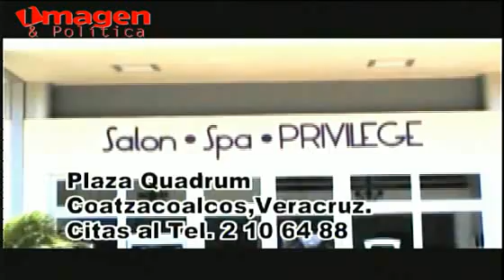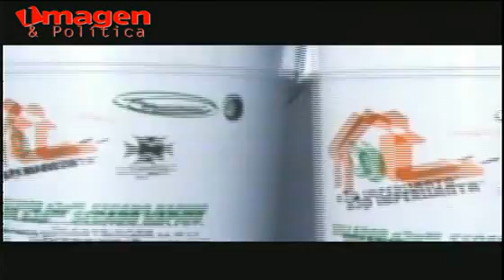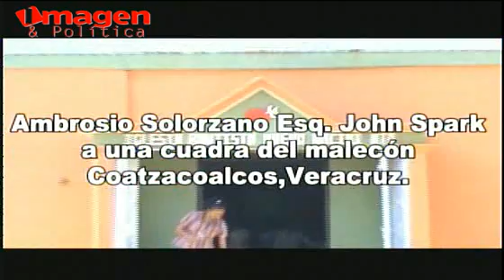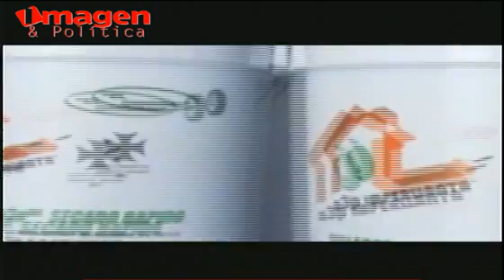Las noticias al Día 12FEB2014